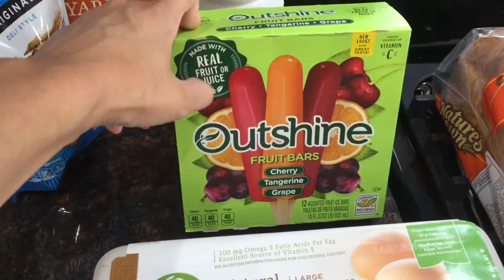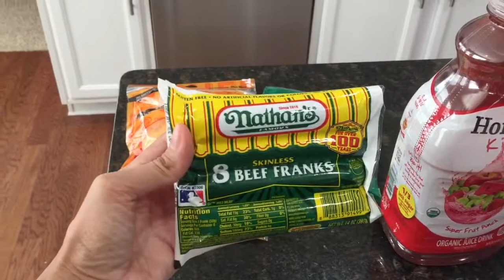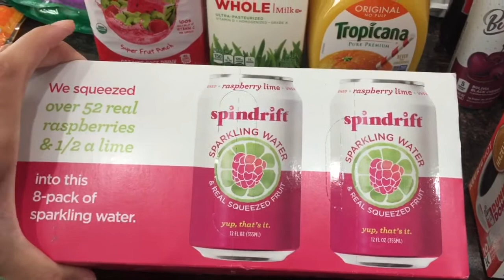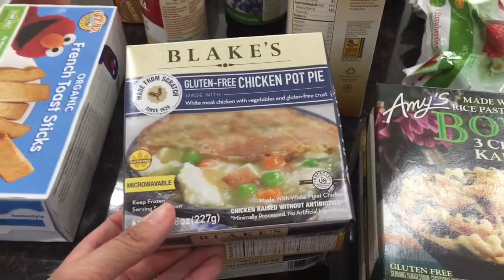Meal Planning | Dinner | Groccery Haul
Hey Friends! I'm trying to add new videos on my channel, and today I decided on doing a meal planning/groccery haul. I like to plan out my dinner meals for every week, so in this video I'll be sharing what my family and I will be eating. I also added in my groccery haul! I would also love to hear some future video ideas you would like to see, so leave them down below!

jillianstarling

Filming Equipment :

iPhone 6+

Tripod Stand